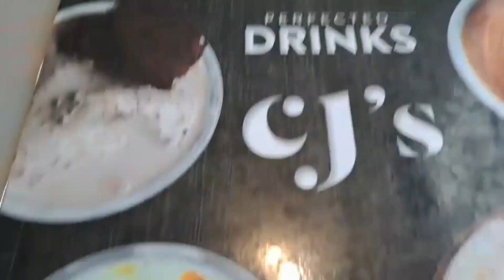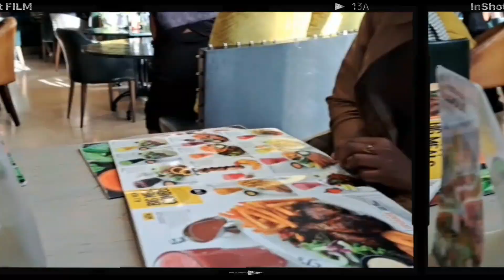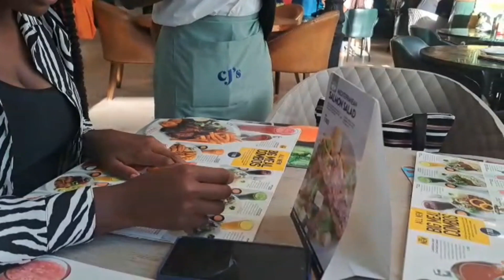lunch date with the girl's at cj's restaurant.lifestyle cj restaurant